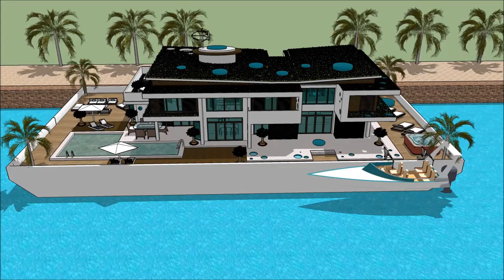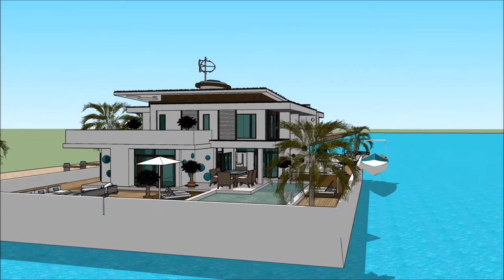Stunning Homemade floating parasol house for Aquatic Living in Kanchanaburi Tofino Energy efficient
The floating house villa houseboatzania launching an innovative high-end luxury yacht floating house villa mansion home design potentially as a display of exhibition of the Stunning Homemade floating parasol house for Aquatic Living in Kanchanaburi Tofino Energy efficient .

The collection of the Floating house villa houseboatzania concept of Stunning Homemade floating parasol house for Aquatic Living in Kanchanaburi Tofino Energy efficient  consists of high luxury and architectural art pieces in minimalism combined with living on the waterfront of the harbour.

The floating house villa mansion yacht design has the basis to sustain living with high standards and contemporary structural design at Stunning Homemade floating parasol house for Aquatic Living in Kanchanaburi Tofino Energy efficient  with numerous of prospects for excessive living and celebrating the desire of life worldwide:  UK Thames London